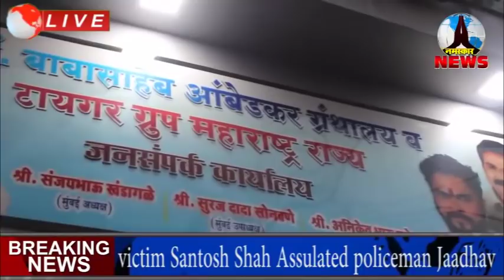गोरेगांव में बीजेपी वार्ड अध्यक्ष और पुलिसवाले के बीच हुई हाथापाई। लोगो का उमड़ा गुस्सा। केस दर्ज